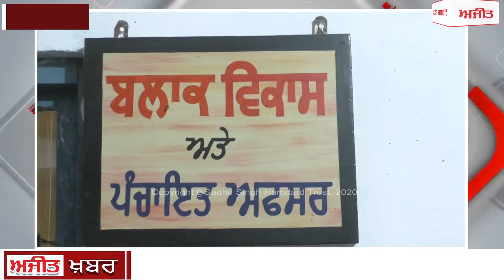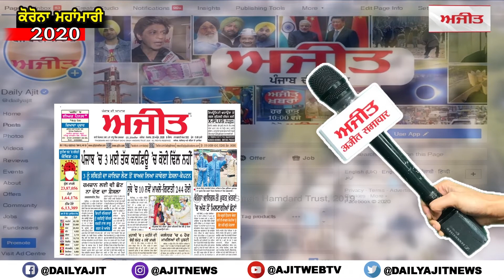ਕੋਵਿਡ 19 ਦੌਰਾਨ ਲੋਕਾਂ ਨੂੰ ਵੰਡਣ ਲਈ ਆਏ ਰਾਸ਼ਨ ਦੀਆਂ ਹਜ਼ਾਰਾਂ ਕਿੱਟਾਂ ਰਹੀਆਂ ਹਨ ਸੜ